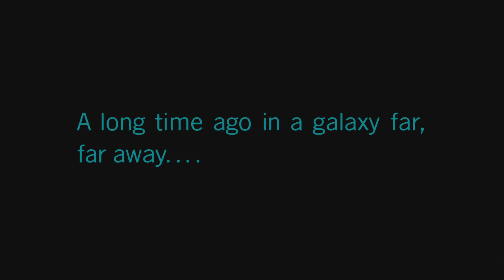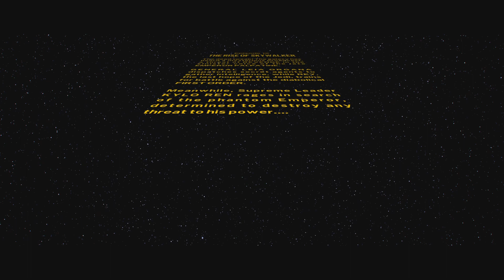LEGO STAR WARS THE SKYWALKER SAGA (PS5) Ep. 9 Walkthrough Gameplay Part 1. A Skip And A Jump